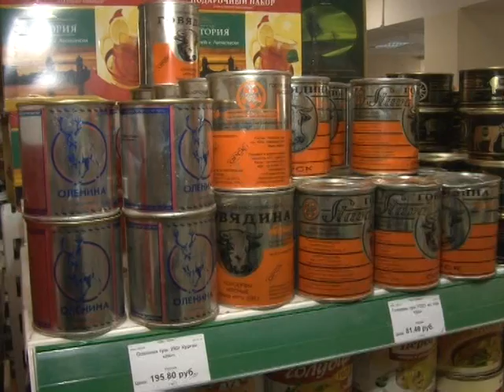Продуктами питания Амурск обеспечен